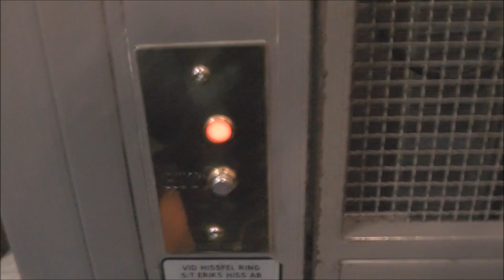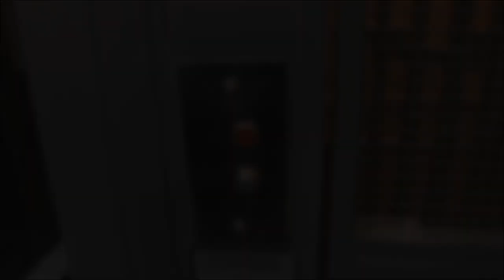2x old St Eriks Hiss Traction elevators @ Valhallavägen 50 & Surbrunnsgatan 1, Stockholm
Manufacturer:
Installation year:
Current moderniser:
Latest modernisation year:
Serial Number:
Capacity: _Kg (_lbs.) - _ Persons
Floors: _ =

Location: Valhallavägen 50 & Surbrunnsgatan 1, Stockholm (Östermalm) SWEDEN!